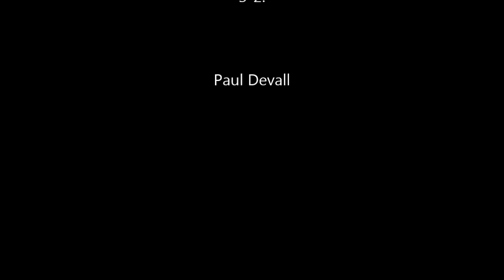Latics at the Gills - 24th January 2015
Short video to test the camera!